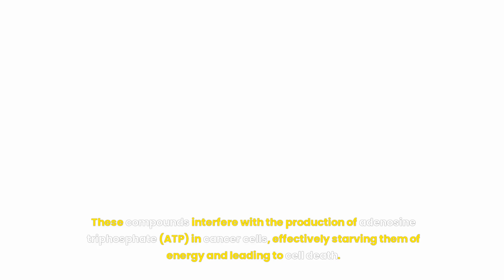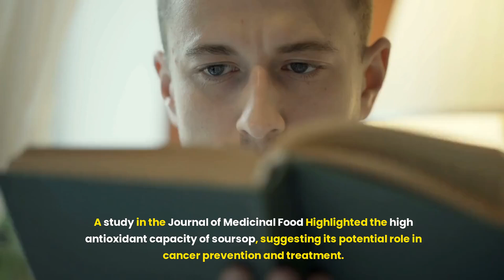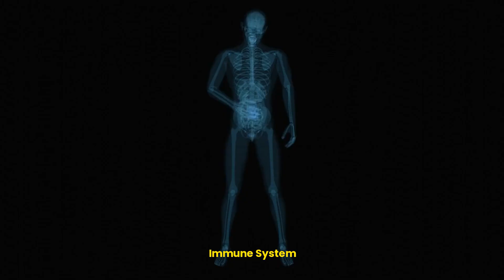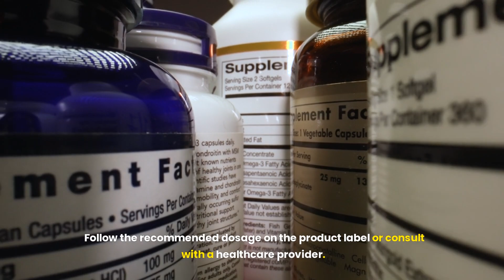Uncover Soursop's Cancer-Fighting Power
Explore the incredible cancer-fighting properties of soursop in our latest video! Learn about the powerful compounds in this tropical fruit that have shown promising results in cancer prevention and treatment. We delve into the science behind soursop, its health benefits, and how to incorporate it into your diet for maximum impact. Whether you're looking for natural ways to boost your health or are curious about alternative cancer therapies, this video provides valuable insights into the potential of soursop as a potent cancer fighter. "We also have an assortment of high-vibe, sustainable, and premium products to check out.

soursop healing
anti-cancer foods
cancer therapy
benefits of soursop leaves
soursop tea
organic foods
holistic haven live